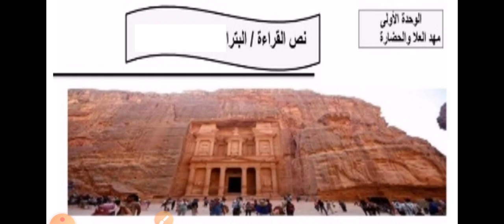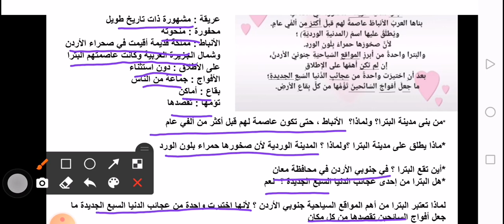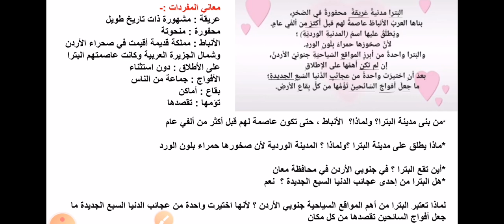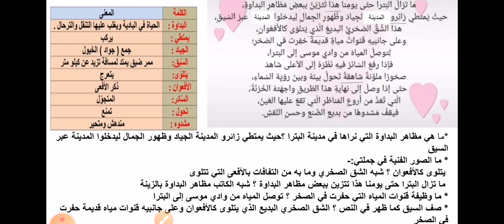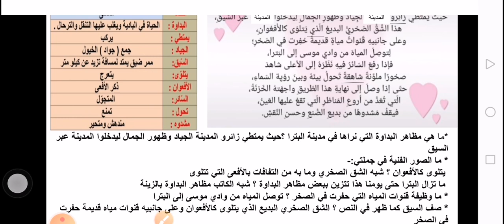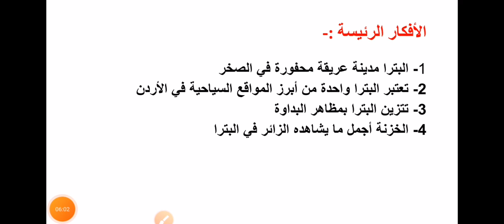لغة عربية، الصف السابع، درس البترا، وحدة مهد العلا والحضارة